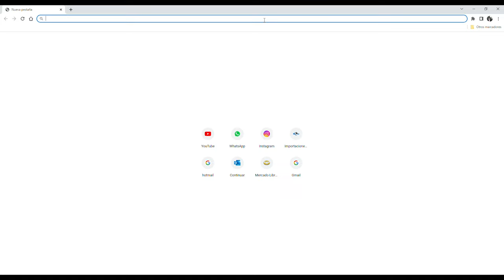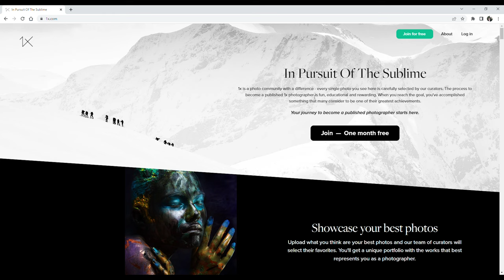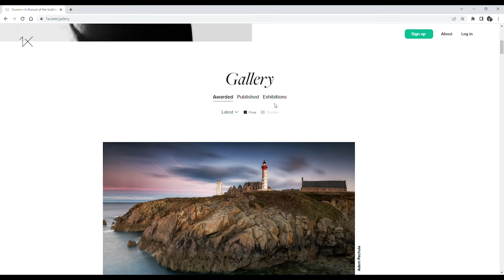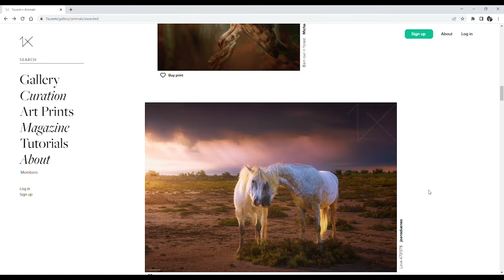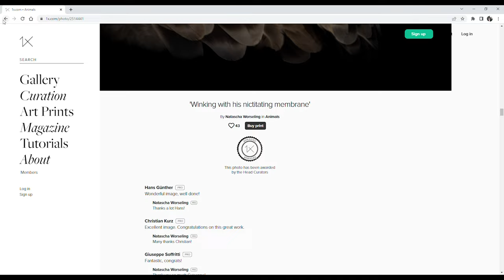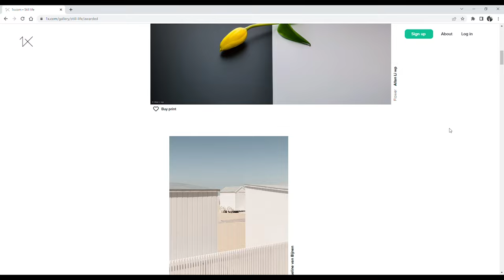LA MEJOR PAGINA WEB PARA FOTOGRAFOS!!📸🔥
Quedate hasta el final del video y te sorprenderá saber que tan sencillo es educar tu ojo e iniciar en la fotografía... NO TE LO PIERDAS!!

MATERIALES CON LOS QUE ME GRABÉ
Mi cámara: Sony A7III
Mi lente: 50mm FE
MI EQUIPO FOTOGRAFICO
CAMARAS
•Sony A7III
•Canon EOS 4000D
•Canon SX160IS

LENTES
•Sony FE 50mm 1.8
•Sony 16-50mm OSS
•Canon 18-55mm
•Canon 55-250mm

FLASHES
•Godox TT685s
•Godox TT685c

ACCESORIOS
•Octabox 80cm
•GODOX Xpro s
•Sandisk 64GB y 128GB
•Adaptador Commlite de Canon a Sony